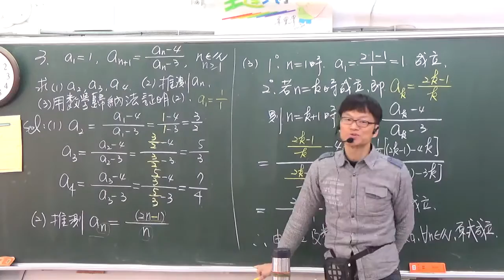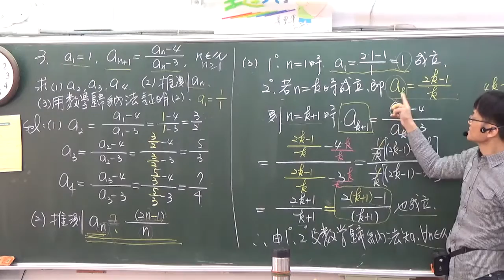B2--1--1--41--練習卷證明題目第3--遞迴數列分數型猜一般項並用數學歸納法證明